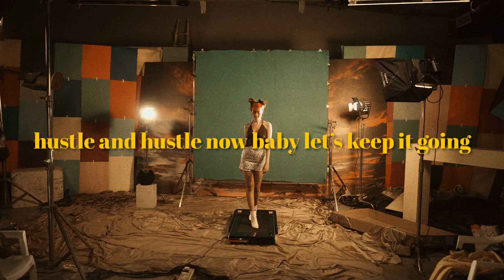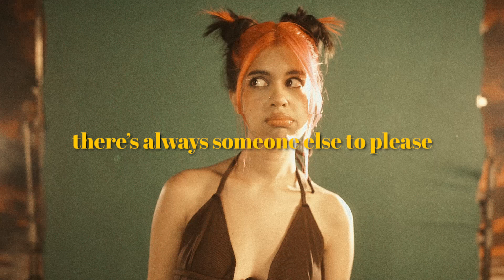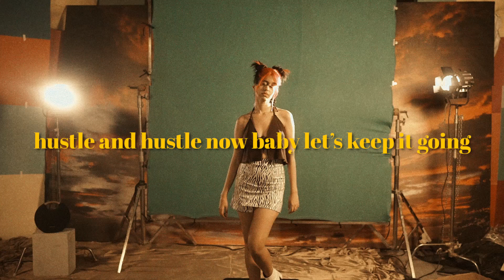Sejal Kumar | influence | Lyrical video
Here is the lyrical video for Influence!